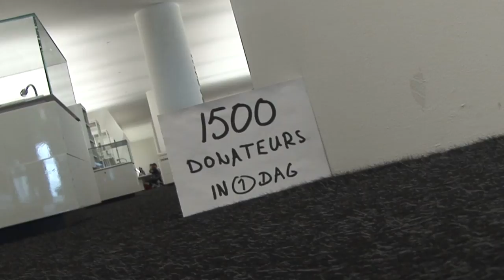CtrlSPATIE's internetvrijheid 02 | Viezerik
Ideeen over internetvrijheid, naar aanleiding van de oproep van Bits Of Freedom.

6 oktober 2011: doyourbit 1500 donatuers in 1 dag